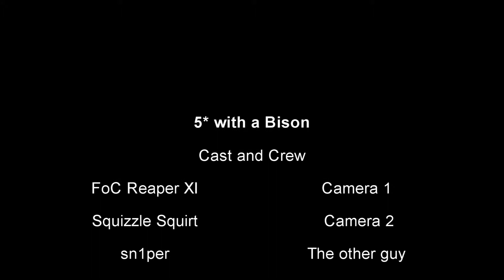Bison 5 star run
We are at it again with an awesome 5 star run